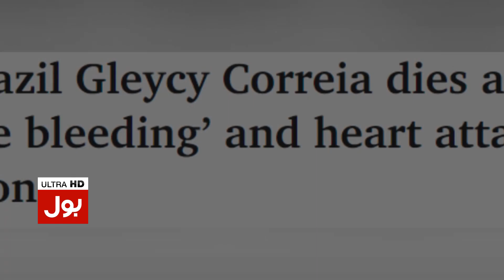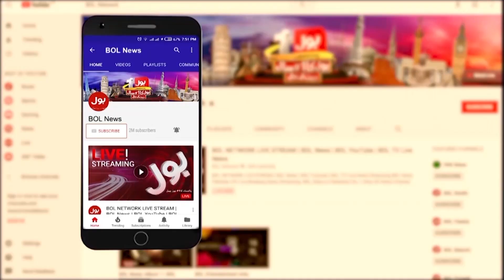Miss Brazil Gleycy Correia Ka Inteqal huwa Ya Qatal? | Breaking News